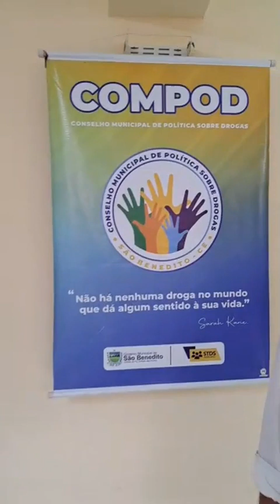Entrevista com Pastor Willian Batista (Coordenador Municipal de Políticas Sobre Drogas)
Coordenação Municipal de Políticas Sobre Drogas - Apresentacao do Plano Municipal de Políticas Sobre Drogas - São Benedito - CE